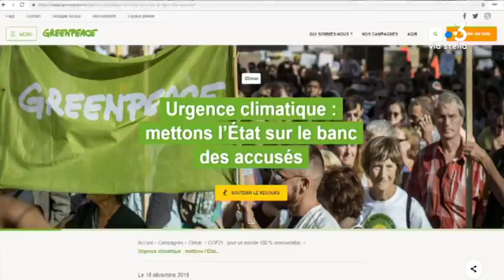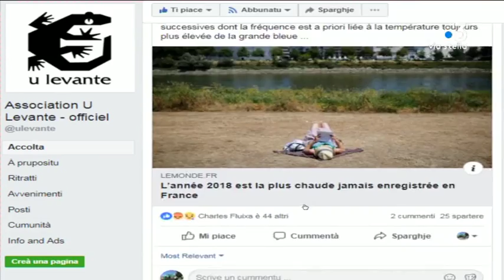Comment la pétition pour le climat est-elle perçue en Corse ?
Une pétition en ligne pour le climat attire de nombreux internautes. Baptisée l'affaire du siècle, elle espère rassembler deux millions de signatures. Son but : faire condamner la France en justice pour qu'elle respecte ses engagements climatiques.

Intervenants - Antoine Orsini, Scientifique.
Equipe - Pierrick Nannini ; Typhaine Urtizverea ; Corinne Merciardi ; Yann Moil.